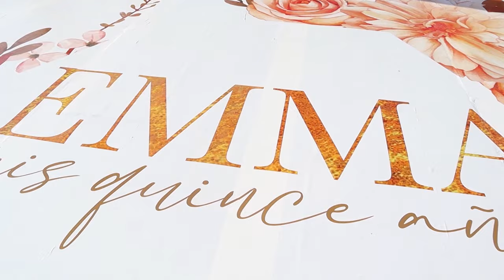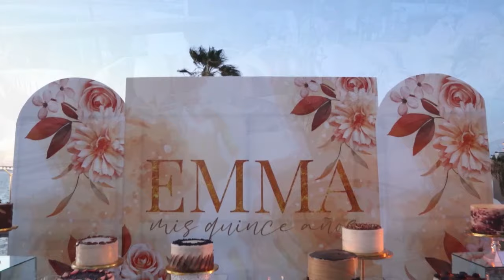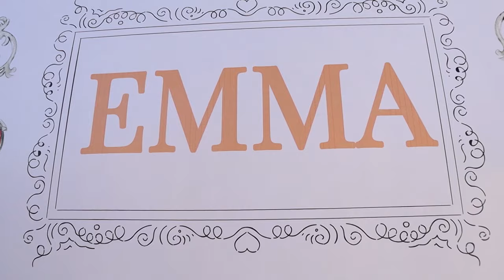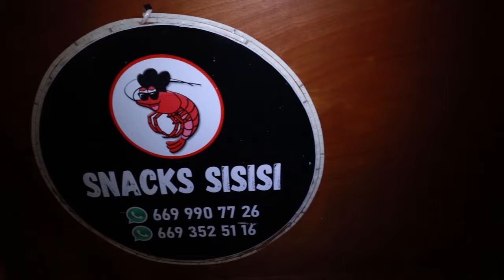Videoclip XV Años Emma | By Gera Moreno Producciones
No tengo los derechos de la música que aquí se utiliza, es sin fines de lucro.